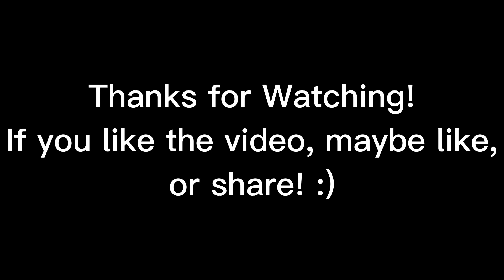A Relaxing Passenger Ride Down The Crowdale Light Railway. (Train Simulator)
Go to my channel to see how I made this route! :)